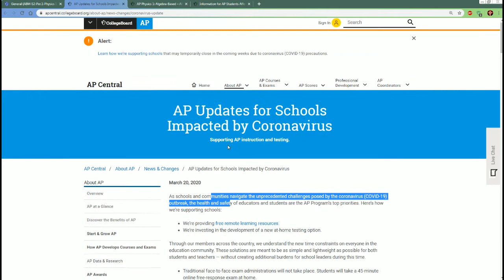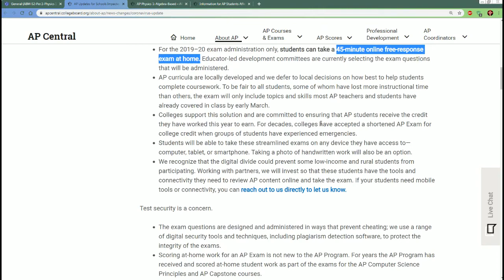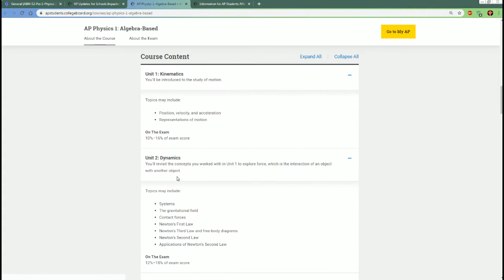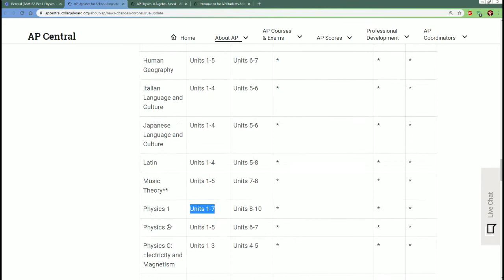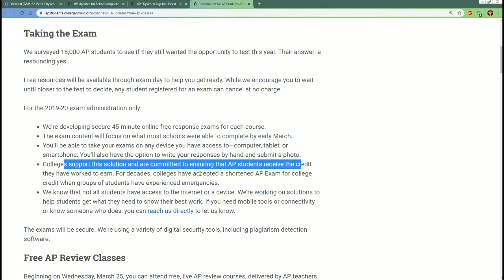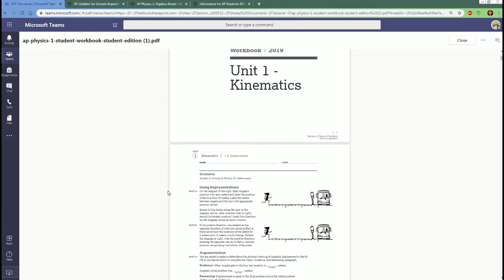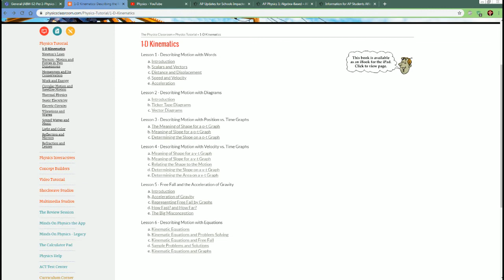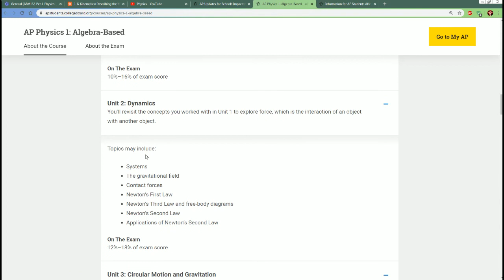AP Physics 1 Updated Test Information. Please Watch!!!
Information for the AP Physics test as of March 20,2020